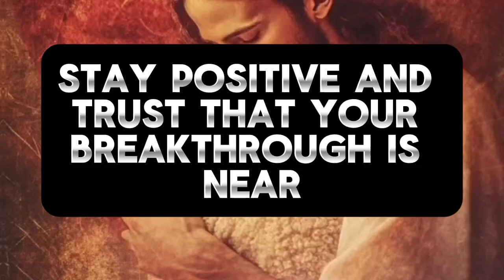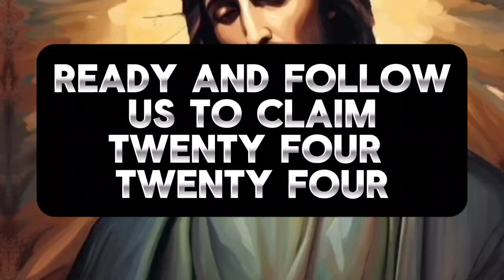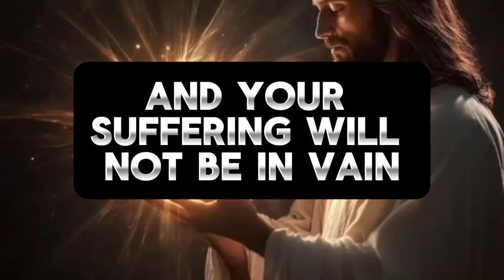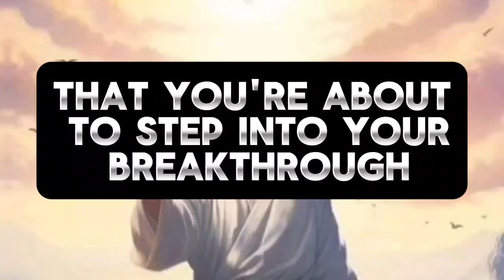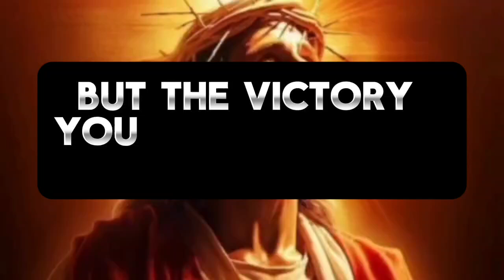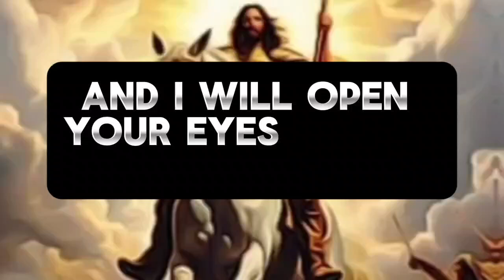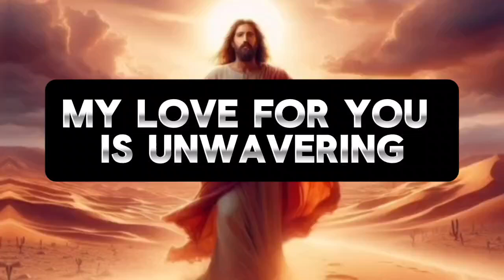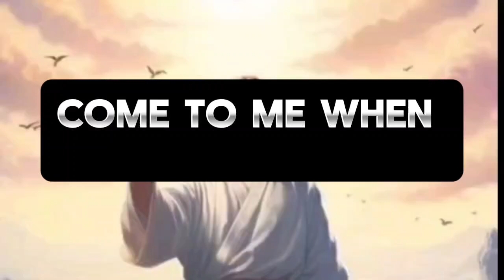GOD SAYS 💌 Someone is warning you in a serious way because he is telling you about a particular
Someone is warning you in a serious way because he is telling you about a particular part of your